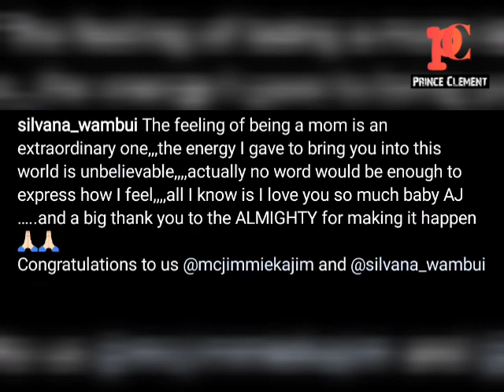CONGRATS! GUKENA FM'S MC JIMMIE KAJIM AND SILVANA WAMBUI WELCOME A BOUNCING BABY BOY